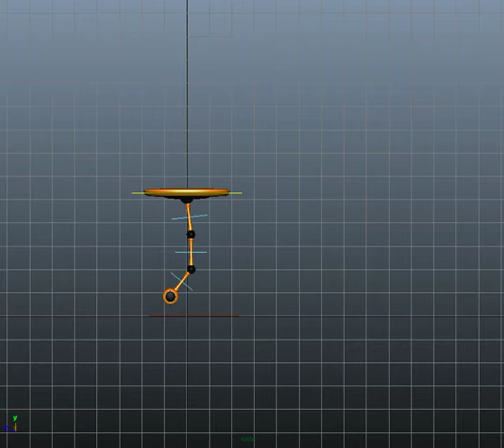2_Overlap tại chỗ